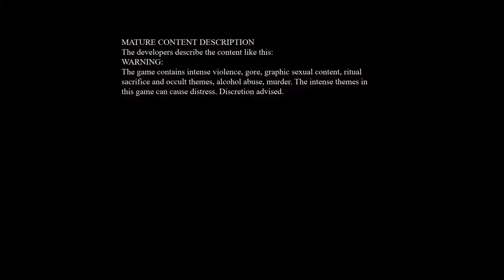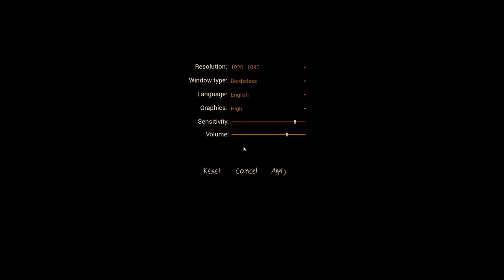Burn Me Alive 2 (Full Demo) - HORROR GAME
A horror game with great potential. A very intense demo with cool graphics and fun combat. Can't wait to see more of this.